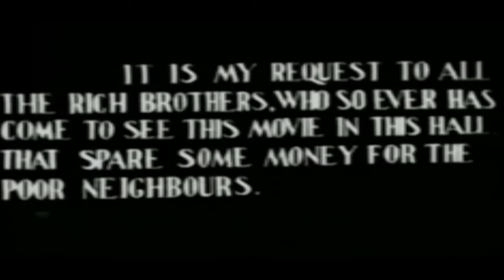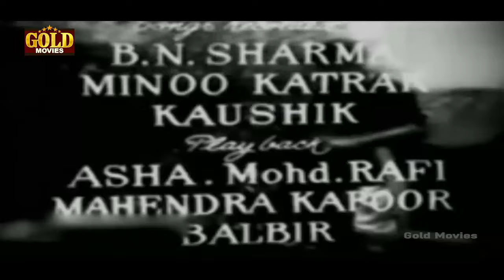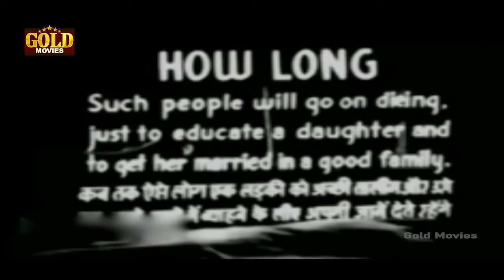Pyar Ka Bandhan - 1963 - प्यार का बंधन l Bollywood Romantic Movie l Raaj Kumar , Nishi , Naaz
Watch
Starring :- Raaj Kumar , Nishi , Naaz , Dhumal , Indira , Helen , Johny Walker , Mahendra
Director: Naresh Saigal.
Producer: Naresh Saigal.
Story: Naresh Saigal.
Screenplay: Shivaji Rathore.
Dialogue: Shivaji Rathore.
Music Director: Ravi
Lyricist: Naqsh Lyallpuri, Sahir Ludhianvi, Qamar Jalalabadi
Actor: Raaj Kumar , Nishi , Naaz , Dhumal , Indira , Helen , Johny Walker , Mahendra , Jagdish Raj, Raju, Radheshyam, Sudesh, Asi, Hari Mehta, Munshi Munaqqa, Pratima Devi, Kewal Kumar.

Synopsis :- Kaalu (Raaj Kumar) lives a poor lifestyle with his widowed mom (Pratima Devi), an unmarried school-going sister, Sona (Naaz), and a younger brother, Birju. Kaalu makes a living driving a horse-carriage (tonga), and the family lives a hand to mouth existence. Most of Kaalu's earnings are spent on medications for his ailing mother, and fees & books for Sona and Birju. His mother decides to lend a hand, does some work at a construction site, and tragically passes away. Sona completes her education and falls in love with a wealthy young man named Raju. When Kaalu finds out, he goes to Raju's dad, who is none other than Kaalu's employer, who refuses to accept Sona as his daughter-in-law, but subsequently changes his mind, apologizes to Kaalu and both decide on an early marriage. While Kaalu is grateful that Sona's future in-laws are not taking any dowry, he decides to marry off his only sister in style and give a big party. The question remains - where will Kaalu get the money to host this reception?